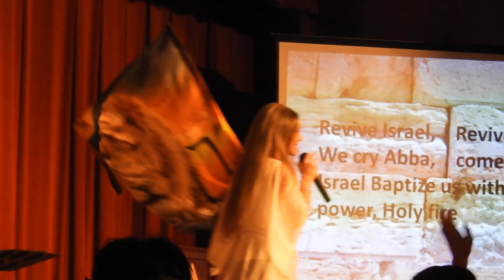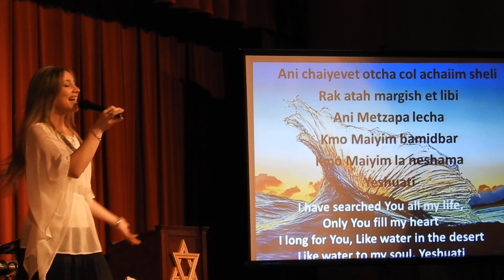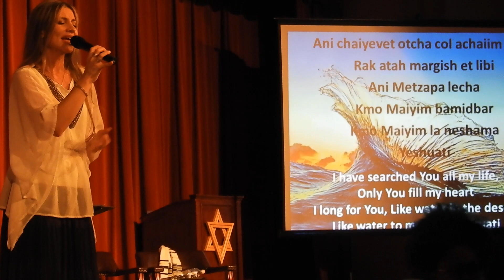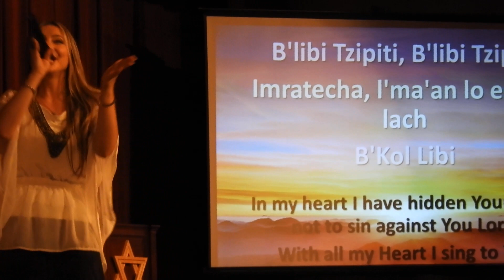Elihana at Congregation Beth Yeshua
Elihana Elia - Shabbat service at Beth Yeshua near Philadelphia.
He Will Come - White Horse - Revive Israel - HalleluYah - Yeshuati
Powerful worship of Adonai. All were blessed and brought into the presence of the Ruach HaKodesh.